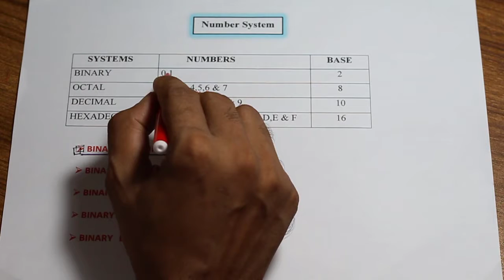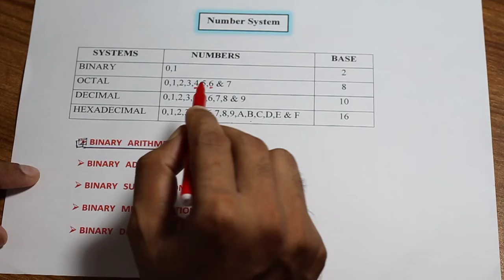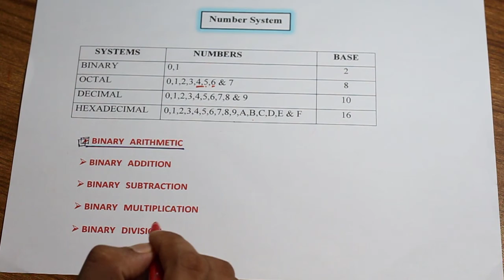Number System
This content are helpful for Electrical and Electronics Engineering and HSC(ICT) courses.